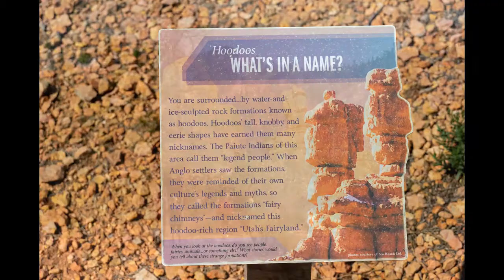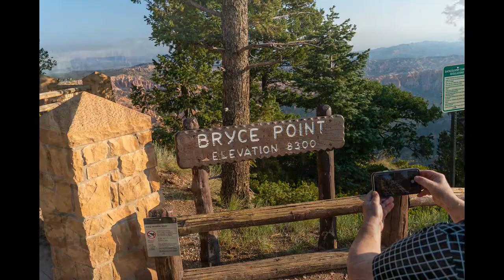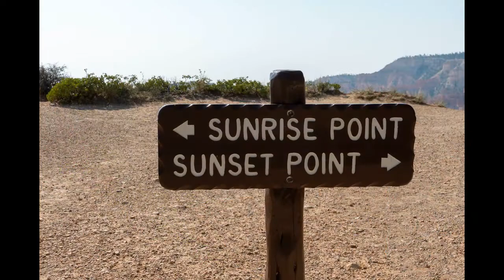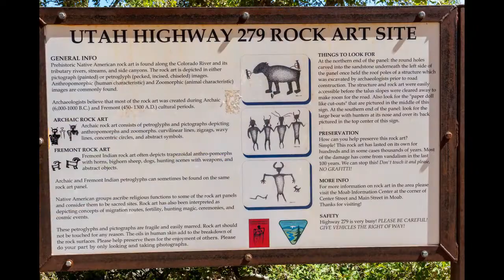DSU ROAD SCHOLAR 10-DAY PROGRAM, SEP 2021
The Best of Utah's Grand Circle of Parks and Monuments: Dixie State University Road Scholar 10-Day Program, September, 2021.